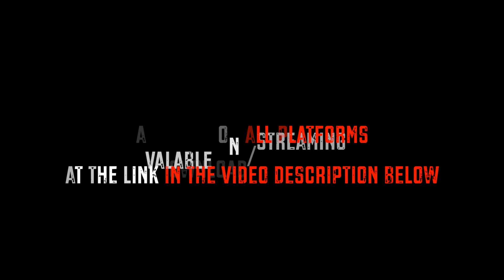Nothing Else - "Black and Blue" [Full Beat Tape]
After a long year of live performances, writing/recording new music, dropping beats and knocking out lots of mixing/mastering work, I am proud to finally present to you..."BLACK AND BLUE". This is an instrumental side project I've been slowly working on for a while. This project includes eight beats that hit you right in your mother fuckin' face. It's short and sweet, all bangers in my opinion.

*This album is intended for listening purposes only. Please don't rip my beats off Youtube. I have a beat store for that. With that said, thank you. Enjoy the album.